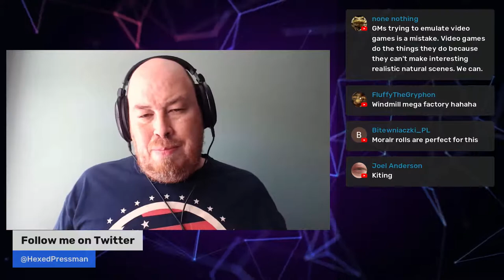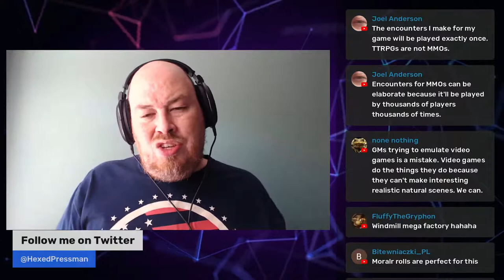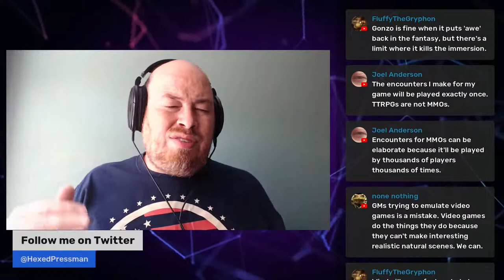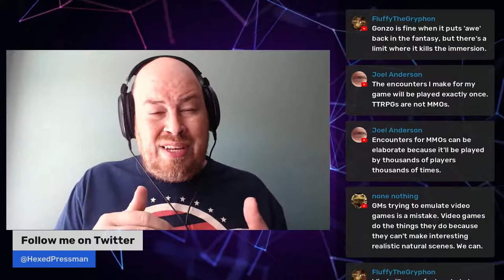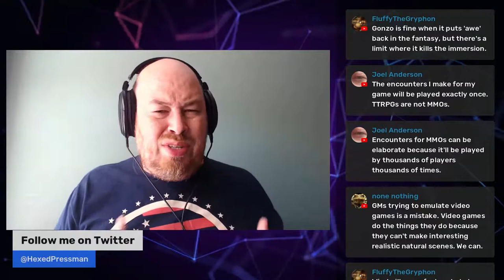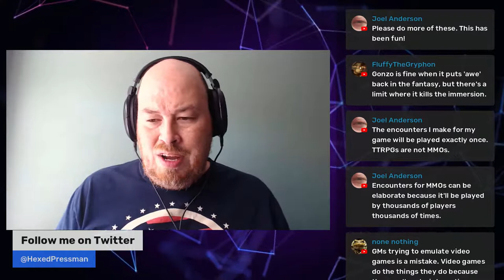DM Tips: The Interesting Dragon Parable -- Should We Manage Encounters in the OSR?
In this stream, I discussed this parable that I'd heard about a GM running a dragon encounter that would end as soon as it stopped being "interesting". Using that story as a jumping off point, we discuss the concept of managing encounters, or not, in the context of running OSR D&D style roleplaying games.